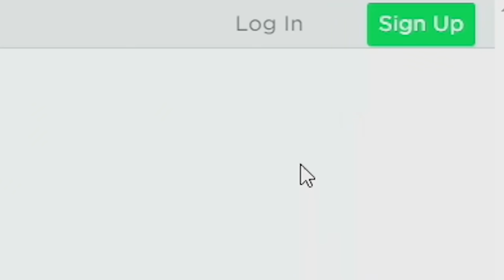Roblox Song ♪ END of the BACON HAIRS Official Music Video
Roblox Song ♪ END of the BACON HAIRS Official Music Video Parody of Viva La Vida Coldplay

✉️Want to send Fan Mail???📦
MyUsernamesThis

Recording Equipment I use:

Cam Link
Key Lights